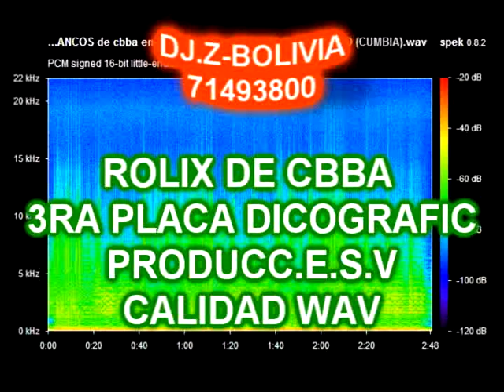ROLIX DE COCHABAMBA BOLIVIA VOL.3 (MAYTA RECORDS ) estilo ronish alfiles enlace Rolix CALIDAD WAV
una presentación de uno de los mejores grupos de bolivia 1993 sello mayta con el estilo propio Rolix de cbba